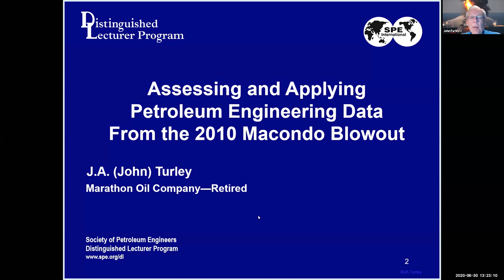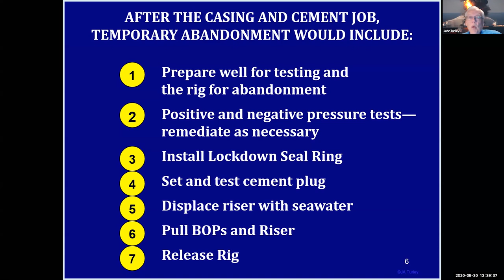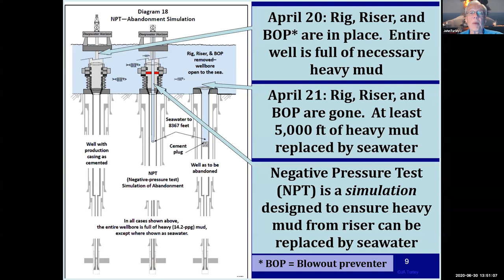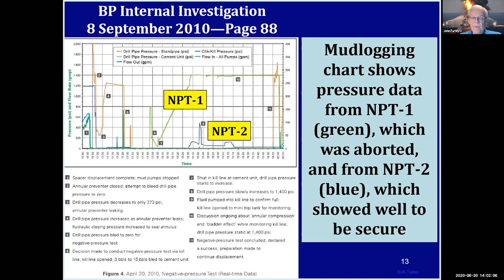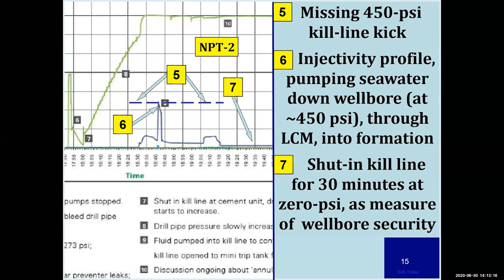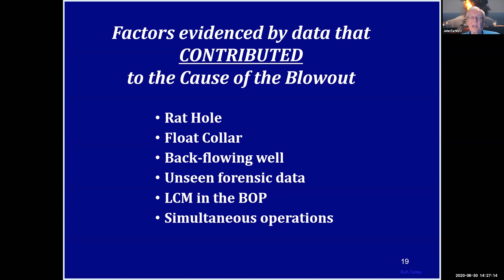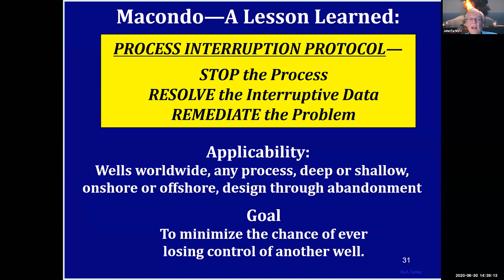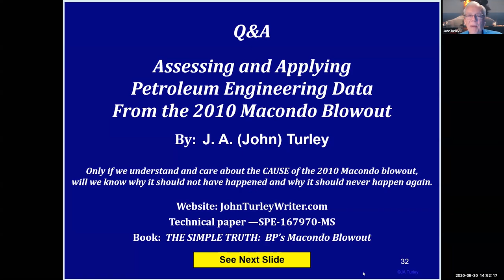The Simple Truth of the Macondo Well Blowout, Mr. John Turley, SPE Distinguished Lecturer